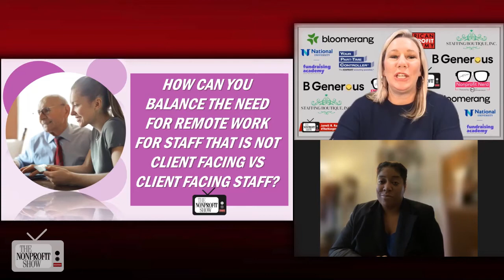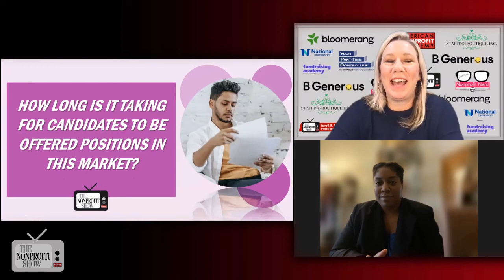Nonprofit Staffing; Ask Me Anything!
We asked nonprofit staffing expert Dana Scurlock about asking for a raise, salary equity, remote work balance, and how to hire faster.  She answered with wise words from her frontline experience at StaffingBoutique.org.  Her advice is spot on! / . . .This is a recent episode of The Nonprofit Show --the Nation’s daily live streaming telecast where the Nonprofit and Social Impact Community comes together each weekday discussing important topics-- from money to management to missions.